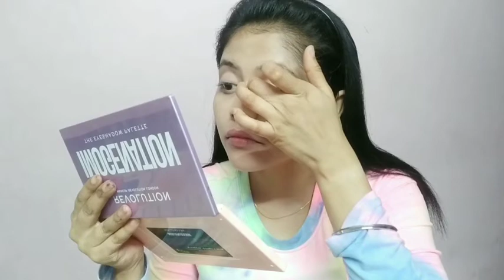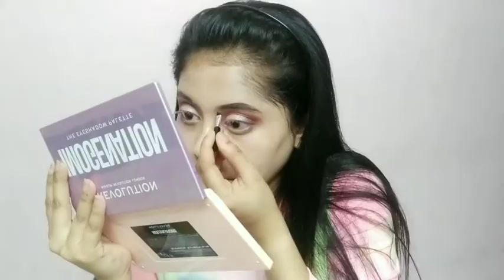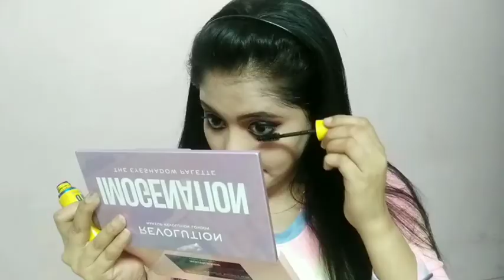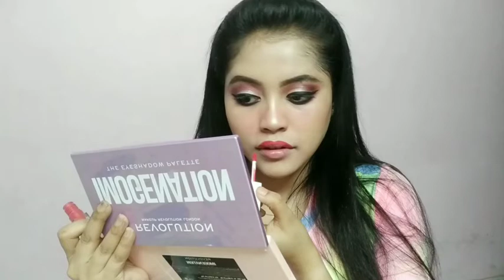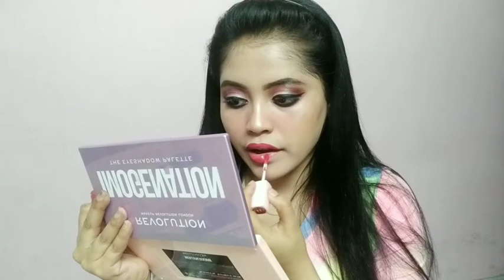PARTY MAKEUP LOOK//sana style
thanq for watching this video 😍🥰

(1) plum face mist
(2) good vibes rose hip face serum
(3) purple primer
(4) purple foundtion
(5) swiss beauty concelar
(6) mkeup revolution imogination platte
(7) maybelline liner
(8)sugar blush
(9) makeup revolution highlighter
(10)darling isabella lipstick

u can srch me on facebook

swapna biswas

u can sarch me on insta

swapnabiswas

u can sarch me on tiktok

swapnabiswas44